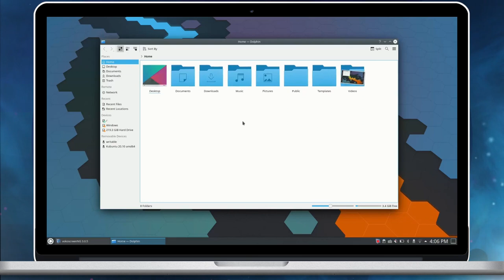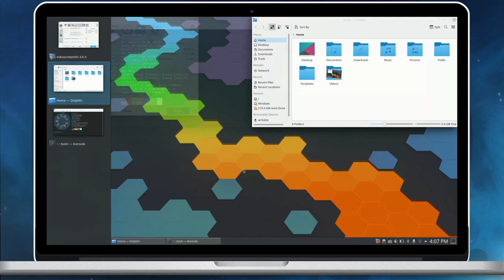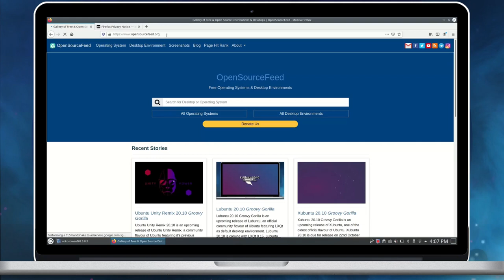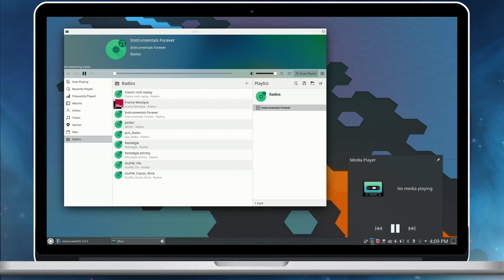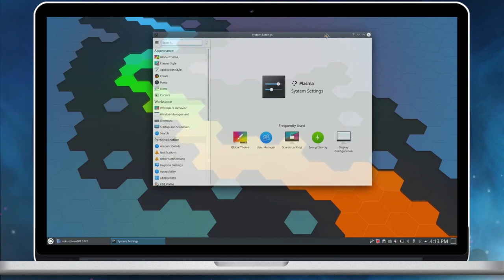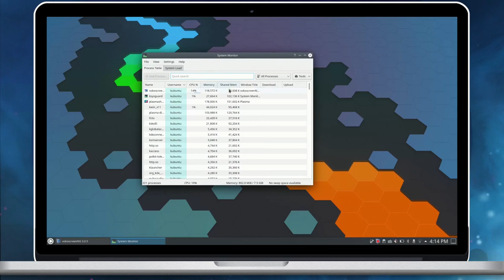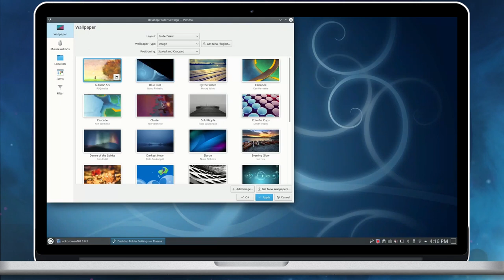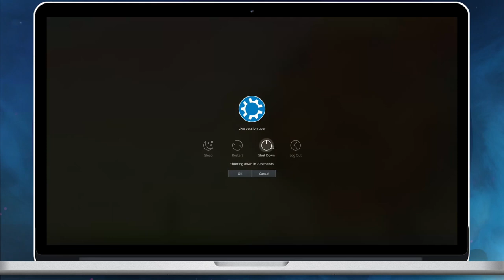Kubuntu 20.10 - Groovy Gorilla